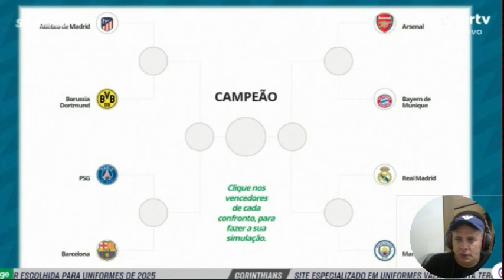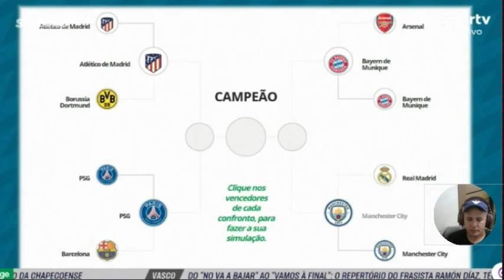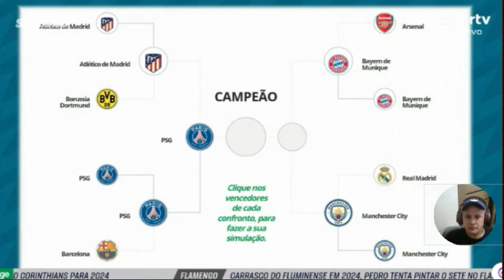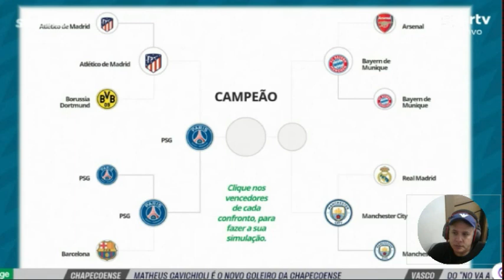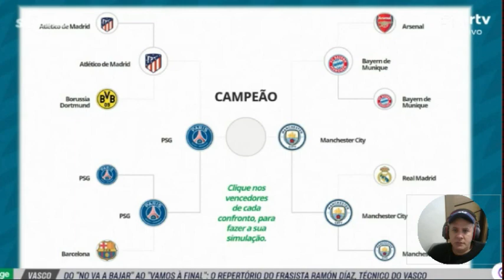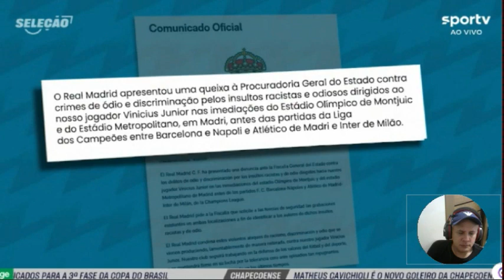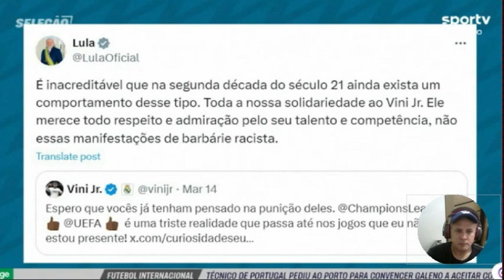Quem vai ser campeão da liga dos campeões? qual o melhor jogar e melhor técnico? análise do Debate